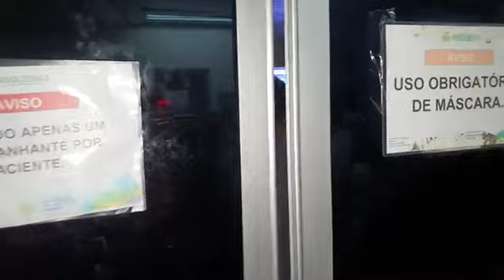🚨ONDA POLICIAL🚨 Caos e superlotação no hospital Joãozinho da zona Leste de Manaus